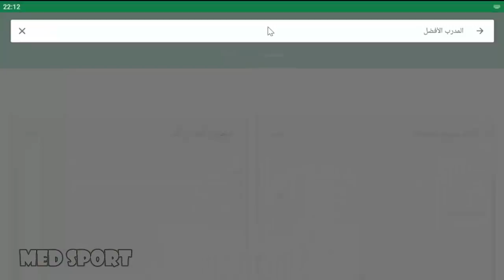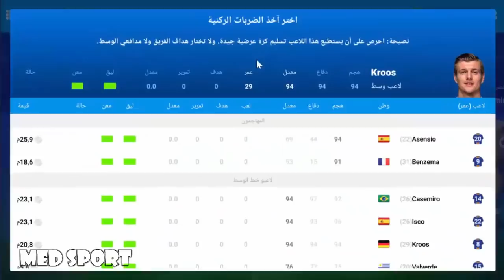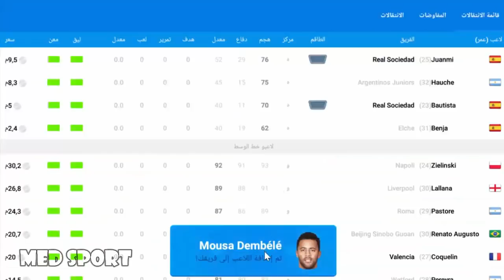7 نجوم فشل جوارديولا بضمهم إلى مانشستر سيتي | بينهم نجما يوفنتوس واليونايتد..!!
7 لاعبين رفضوا جوارديولا ومانشستر سيتي.. بينهم نجم يوفنتوس..!!